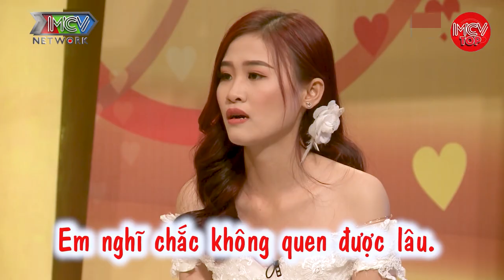Giữ Gìn 6 Năm Cho Bạn Gái, Đến Đêm Tân Hôn Cũng "Không Được Động Phòng" | Vợ Chồng